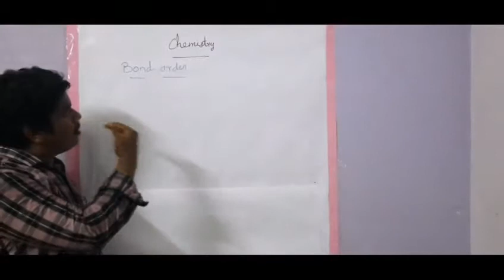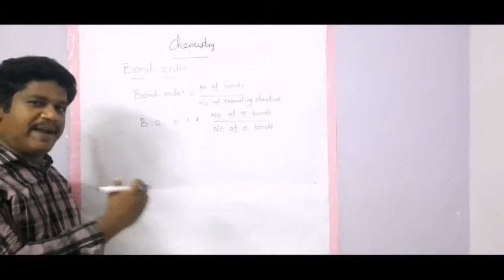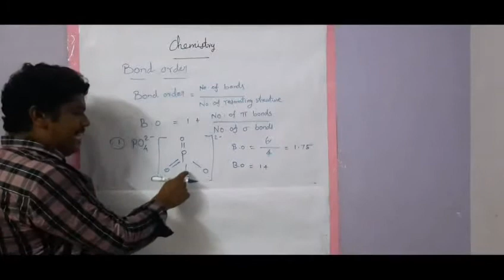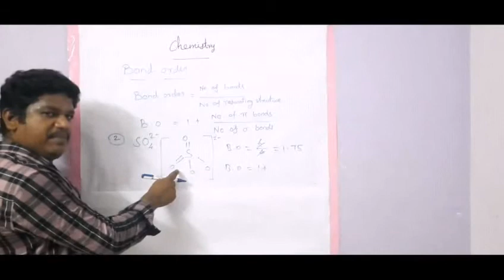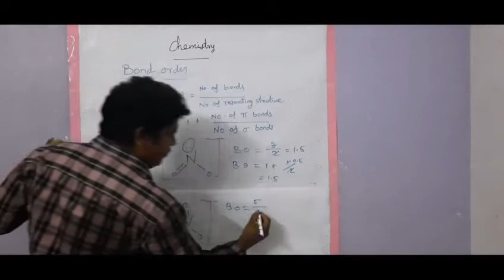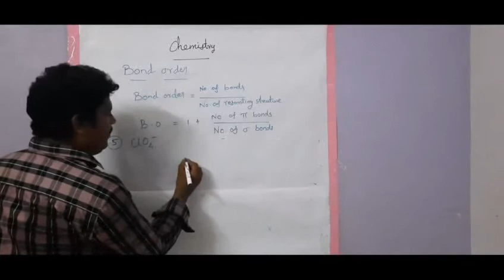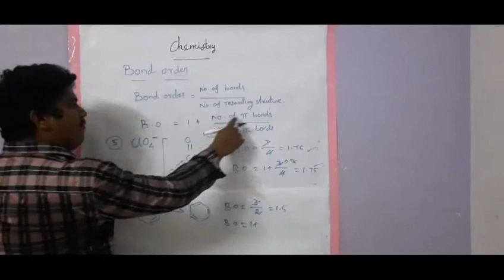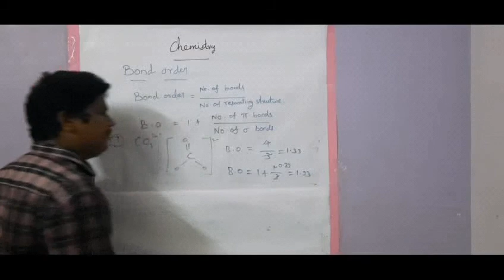Bond order tricks-3..Wow! Most easiest way to find the bond order..பிணைப்பு தரம் கணக்கிடும் முறை-3..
Bond order tricks-3..
This video  very useful for to find the bond order..
Two different types of method and formula used for to find the bond order..
One of the most important method to find the bond order...
Bond order of CO3(-2),PO4(-2),SO4(-2),NO2(-),NO3(-),ClO4(-) and benzene...
This video clear the doubt of bond order...
Using Resonate structures and used bi bond, sigma bond formula...
பிணைப்பு தரம் கணக்கிடும் எளிய முறையை இந்த வீடியோவில் நீங்கள் தெரிந்து கொள்ள வேண்டும் என்ற முயற்சியில் இந்த பதிவை உங்களுக்கு சமர்ப்பிக்கிறேன்..

How CO to CO+ bond order increase? Explanation about except bond order of CO+ link here